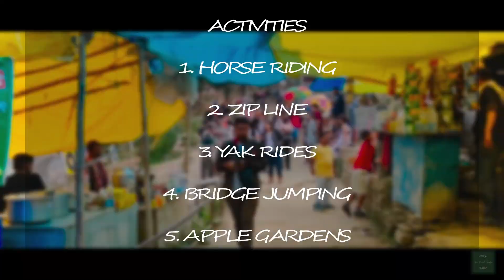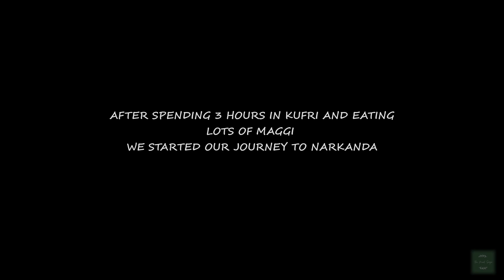Trip to Spiti Valley | Part 01 | Kufri - Narkanda - Chitkul | Treeline Cottage Narkanda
Welcome to a breathtaking journey through the picturesque landscapes of Narkanda and Kufri in Himachal Pradesh! 🏞️ Immerse yourself in the natural beauty, serene surroundings, and enchanting charm of these hill stations. And guess what? We've got the perfect stay recommendation for you: Treeline Cottages Narkanda! 🏡

🌄 Narkanda: Nestled amidst the snow-capped peaks of the Himalayas, Narkanda is a hidden gem that promises a magical escape from the hustle and bustle of city life. From panoramic vistas of apple orchards to the thrill of skiing in winter, Narkanda offers a diverse range of experiences for every traveler. Whether you're a nature enthusiast, an adventure seeker, or simply looking for a serene retreat, Narkanda has it all.

🏂 Kufri: Just a stone's throw away from Narkanda lies the charming hill town of Kufri. Known for its snow-capped mountains and lush green meadows, Kufri is a paradise for those seeking both tranquility and adventure. Enjoy horse riding, explore the Himalayan Nature Park, and don't miss the chance to indulge in some exhilarating skiing during the winter months.

🏡 Treeline Cottages Narkanda: Your accommodation can truly make or break a vacation, and that's why we recommend Treeline Cottages Narkanda. Imagine waking up to breathtaking views of the Himalayas right from your window, enjoying cozy evenings by the fireplace, and relishing local Himachali cuisine that will tantalize your taste buds. Treeline Cottages offers not just a stay, but an experience – a perfect blend of modern comfort and rustic charm.

🛏️ Accommodation: Choose from a variety of tastefully designed cottages that offer all the amenities you need for a comfortable stay. From spacious rooms to well-equipped kitchens, Treeline Cottages ensures you have everything you need at your fingertips.

🍽️ Dining: Indulge in the flavors of the region with delicious Himachali dishes prepared with fresh, local ingredients. The warm hospitality of Treeline Cottages' staff adds an extra touch of homely comfort to your dining experience.

🚶‍♂️ Explore: Whether you're interested in exploring the local culture, going on nature walks, or partaking in thrilling outdoor activities, Treeline Cottages' convenient location allows you to make the most of your time in Narkanda and Kufri.

📸 Picture Perfect: Get ready to capture memories that will last a lifetime. The breathtaking vistas, charming cottages, and the genuine smiles of the locals make for some incredible photo opportunities.

Experience the magic of Narkanda, explore the wonders of Kufri, and make your stay even more memorable with Treeline Cottages. Book your getaway now and treat yourself to an unforgettable journey into the heart of Himachal Pradesh's natural beauty and hospitality. 🌍🏔️🏡